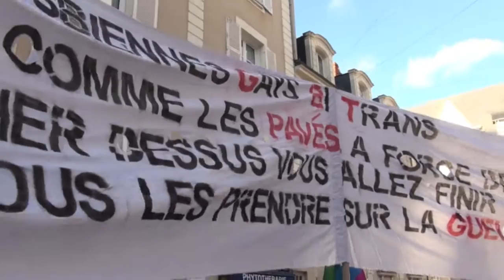Contre manifestation "Mariage pour tous", Angers - 2 fevrier 2013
"Angevines et angevins dans la rue à l'invitation de Quazar et du collectif d'Égal à Égales pour dire aux opposants au projet de loi d'ouverture du mariage et de l'adoption aux couples de même sexe que nous restons mobilisé(e)s, que leurs mensonges et leurs manifestations bleu-blanc-rose ne nous intimident pas !"
                                                                                               Quazar Angers

Réalisé par Naz Oke, vidéaste Front de Gauche